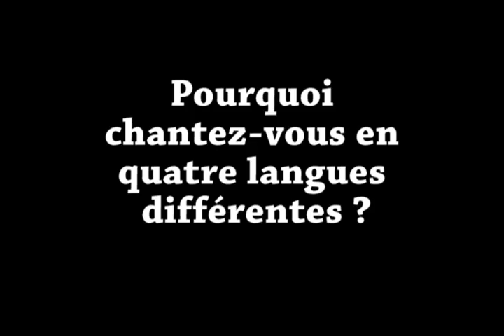Entrevue avec les Handclaps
Le groupe montréalais Les Handclaps ont lancé leur premier album le 6 août aux FrancoFolies devant leur plus grosse foule à ce jour. Entrevue et montage par Marie-Andrée Chalifour pour soundbeatmag.com